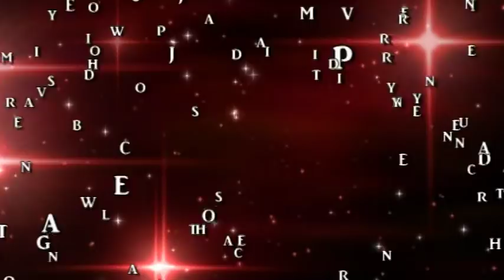Porgy and Bess - Concert Version - Victoria Symphony Orchestra conducted by Darryl One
This is a live performance of George Gershwin's Porgy and Bess in a concert version arranged by Robert Russell Bennett for soprano and baritone soloists, chorus, and orchestra conducted by Music Director Darryl One and performed by the Victoria Symphony Orchestra.  Adrienne Danrich and Timothy Jones are the featured soprano and baritone soloists respectively and the chorus is the Prairieview Texas A&M Chorus directed by Dr. Jan Taylor.  This performance took place at the Victoria Fine Arts Center on February 24, 2018.